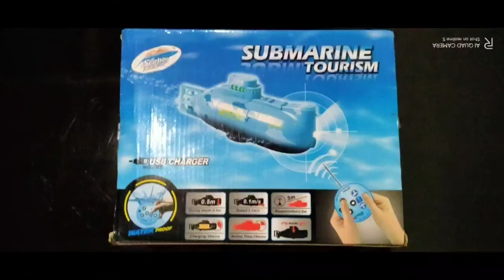Submarine Remote Toy's submarine ^UNBOXING^ youtuber " Vallendra Happy Fun "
Vallendra Happy Fun